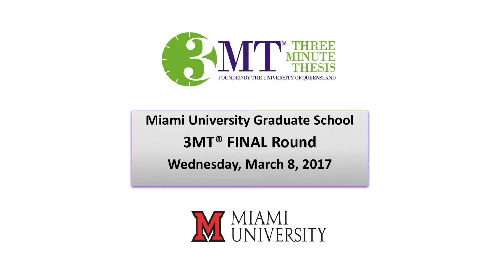2017 3MT at Miami University, Megan Loftin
Megan Loftin was one of two third place finalists at the 2017 3MT Competition at Miami University